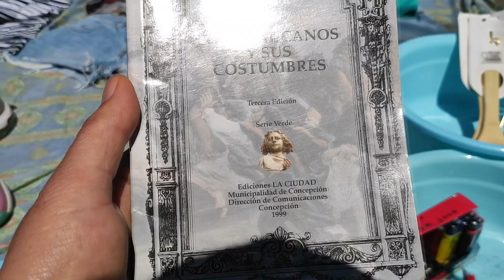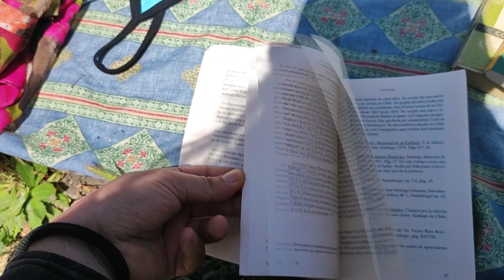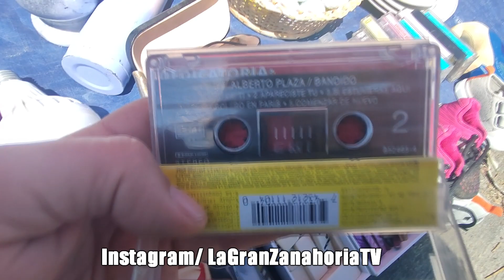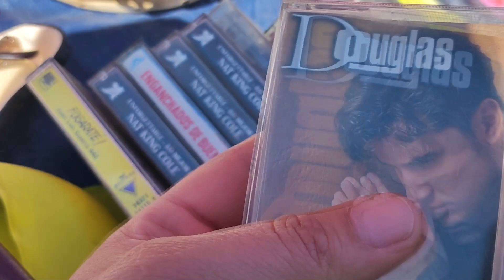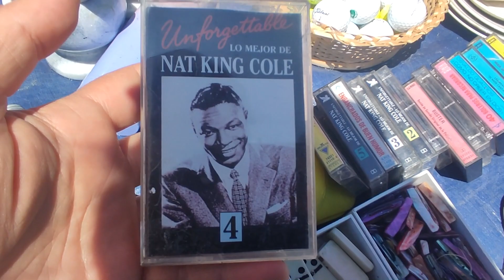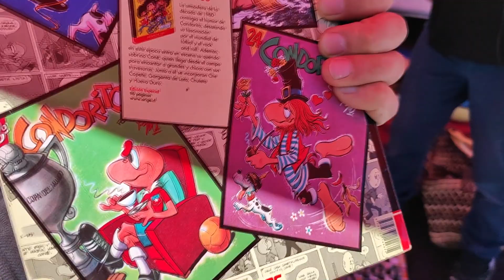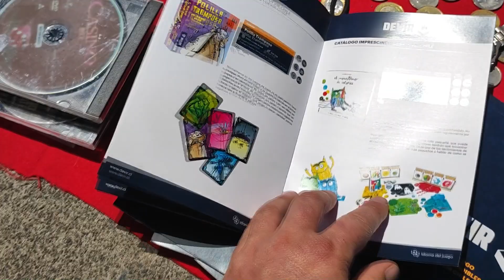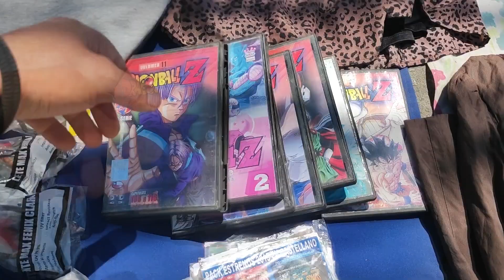FERIA PULGAS Barrio Norte CONCEPCION /Flea Market / Tianguis / Mercadillo / Rastro / Cachina / Persa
Una vez más pasamos por esta feria que me queda muy cerca de la casa en búsqueda de cachureos, y aunque no hay mucho siempre rescatamos algo, espero les guste el video.

Recuerden tomar aguita y hacer harto deporte.